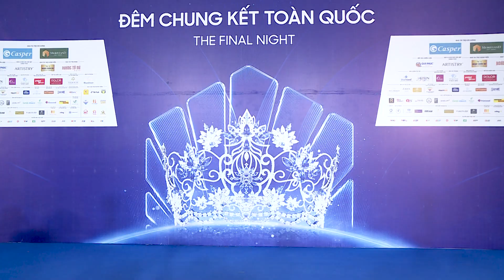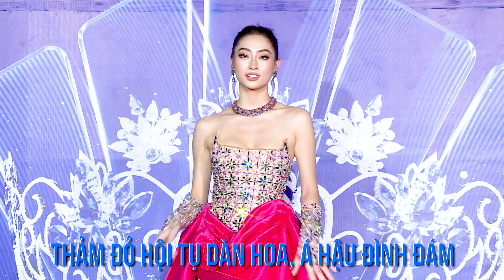VIETRAVEL ĐỒNG HÀNH CÙNG MISS WORLD VIETNAM 2022 VƯỢT NGÀN THỬ THÁCH TÌM RA HOA HẬU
. Hành trình Vietravel đồng hành cùng các thí sinh Hoa hậu Thế giới Việt Nam 2022 vượt qua những thử thách của vòng Chung kết tại Quy Nhơn, Bình Định đã giúp thanh xuân của các cô gái thêm tươi đẹp và ý nghĩa. Nhờ đó, Miss World Vietnam cũng đã tìm ra Huỳnh Nguyễn Mai Phương - cô gái tài năng, bản lĩnh để kế nhiệm vương miện, dành ngôi vị Hoa hậu cao quý.

Có mặt tại đêm Chung kết, Giám đốc Vietravel Quy Nhơn - Bà. Hoàng Thị Thu Sen mong muốn Top 3 Miss World Vietnam 2022 sẽ luôn tỏa sáng, đại diện cho hình ảnh người phụ nữ Việt Nam tự tin, bản lĩnh. Đồng thời, thực hiện sứ mệnh quảng bá, mang hình ảnh đất nước, con người cũng như du lịch Việt Nam đến với bạn bè quốc tế.